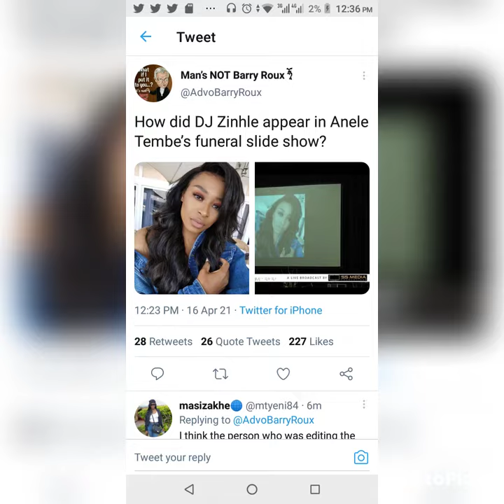Dj Zinhle's picture appears in Nelly Tembe's funeral slide show 👀